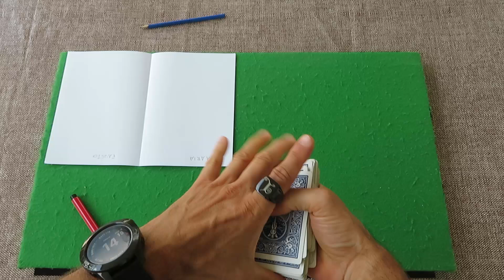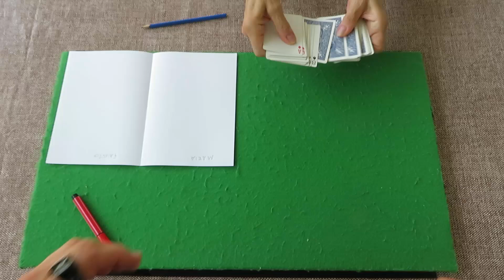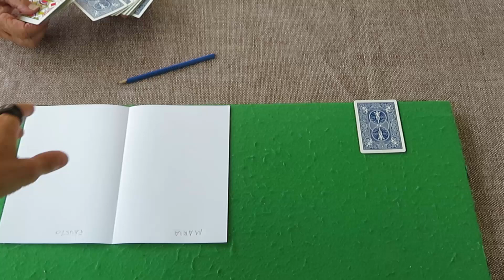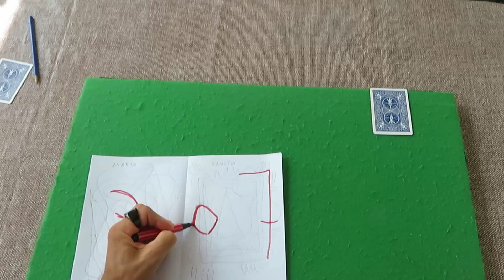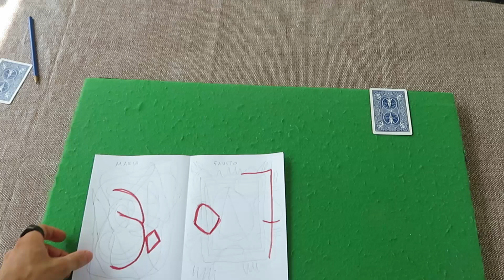L'inconscio rivelatore: esperimento di mentalismo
Senza che ce ne accorgiamo, in maniera completamente inconscia, comunichiamo agli altri moltissime informazioni. Fortunatamente la maggiorparte delle persone non riesce a cogliere l'inconscio degli altri, ma se ci si trova di fronte un mentalista, le cose cambiano. Con questo effetto di mentalismo dimostro come ciò sia possibile.